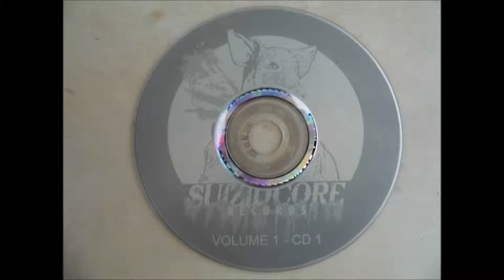Pressterror vs The Mother Fucker - Suizidcore Pills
HELLO PEOPLE! This is my first versus track and my first appearance on a CD!!!
And I really have to thank Pressterror for his goodwill and kindness for allowing me to enter the Suizidcore Records and making a track with him! :D

If you want to buy the CD you can write directly to Pressterror

I have a Tsū profile! Join this new social network and grow with me!

Artist: Prssterror and The Mother Fucker
Title: Suizidcore Pills
Genre: Suizidcore/Splittercore
Compilation: Suizidcore records Vol.1
Label: Suizidcore Records
Year: 2014
Country (Pressterror): Germany
Country (The Mother Fucker): Italy
BPM: many (LoL)